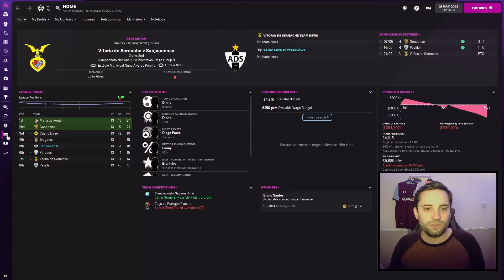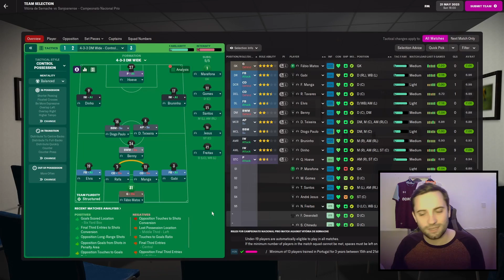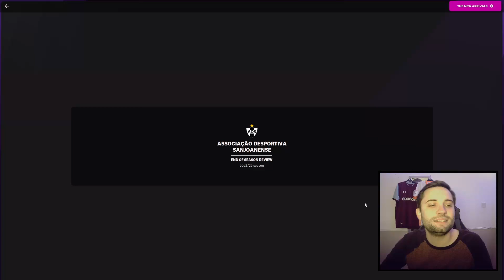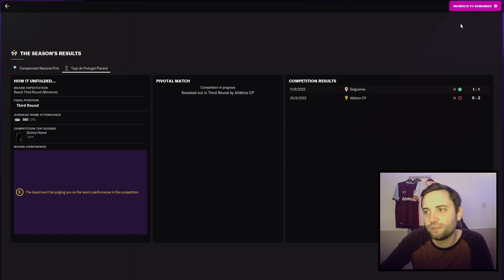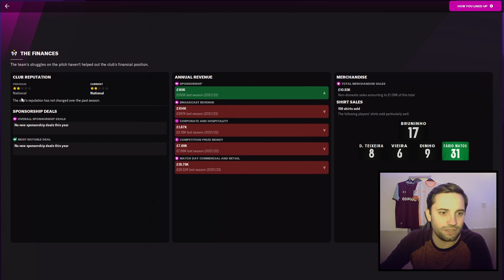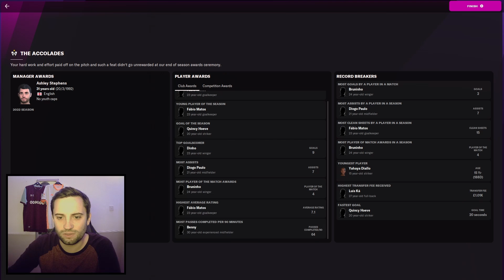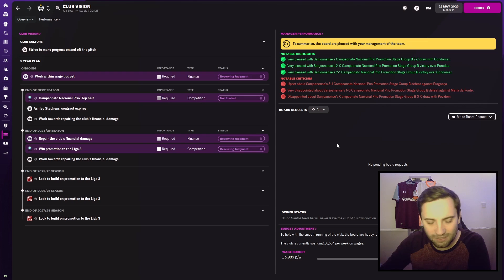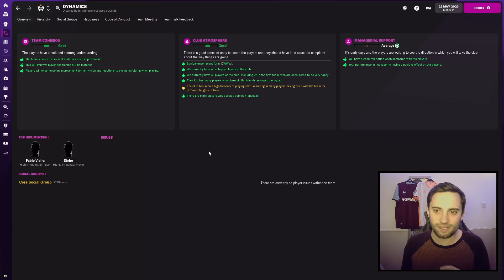SACKED AFTER 2 MONTHS? | FM22 DOLEBOY Club-2 Episode-3 | FOOTBALL MANAGER 2022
In this episode we are playing the final episode of the Promotion stage against Vítoria de Surnache

About Ash Man:
Making Football Manager content, the home of FM Challenges, Experiments and most importantly our Doleboy Series (my unemployed, road to glory, non league save), I have even been labelled the Ian Holloway of Football Manager.